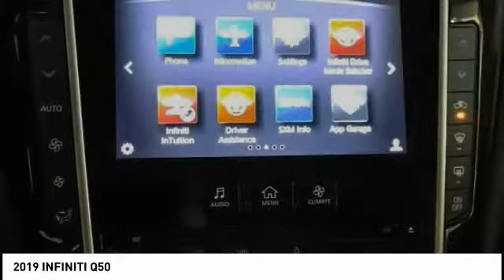2019 INFINITI Q50 San Francisco CA 3450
2019 INFINITI Q50  - Stock#: 3450 - VIN#: JN1EV7AP9KM518022

Check out this 2019 INFINITI Q50.   Featuring 7-Speed Automatic with Overdrive transmission, it has 0 miles.  Contact the dealership today.